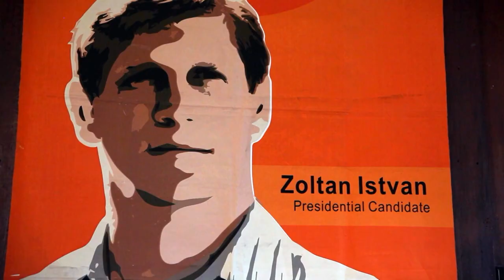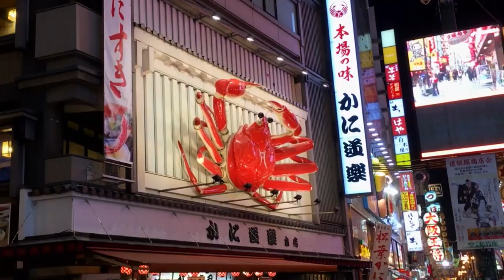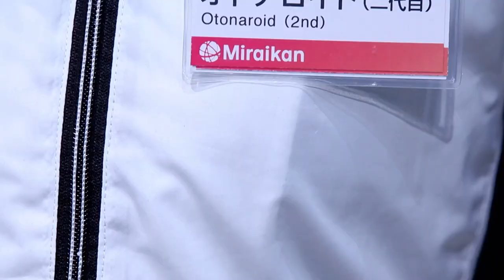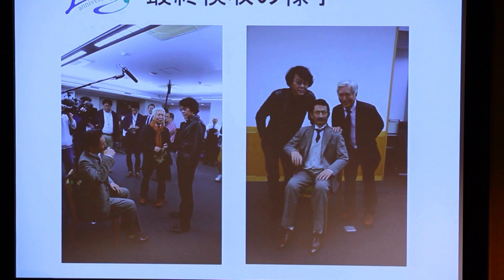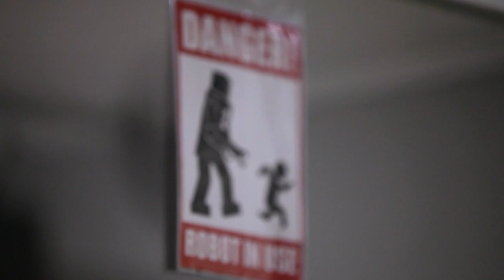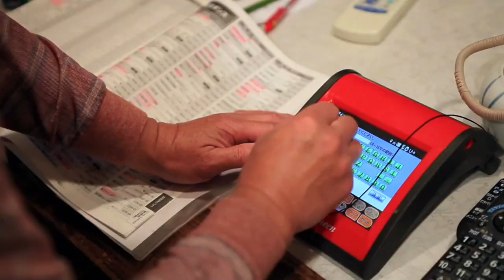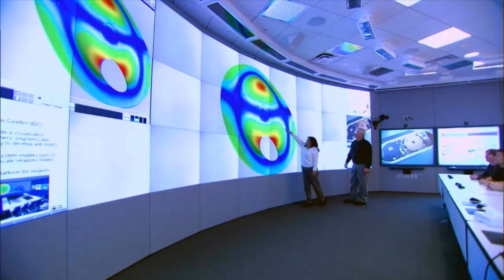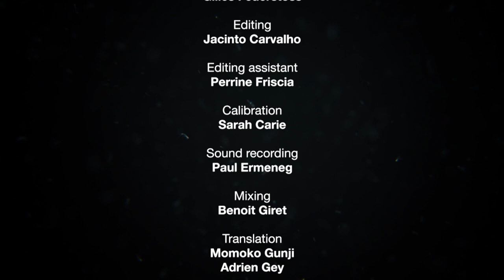Robotics: Substitution of Mankind or Improving the Human Being? | Free Documentary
Humanity Augmented | Science Documentary

With Augmented Humanity we will travel from the US to Japan, into the heart of secret labs of the most borderline scientists in the world, who try to push the boundaries of life through technology. Robotics is an important step, but the future of our species is not in a massive substitution by robots, on the contrary, robotics and technology must be used to improve the human being.